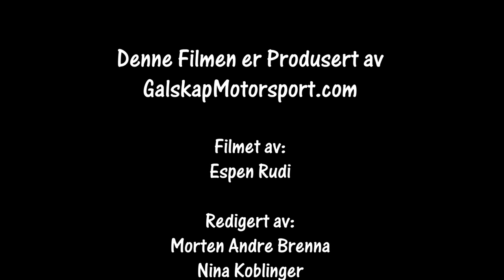Numedalsrally SS2 cam3 04.03.2023